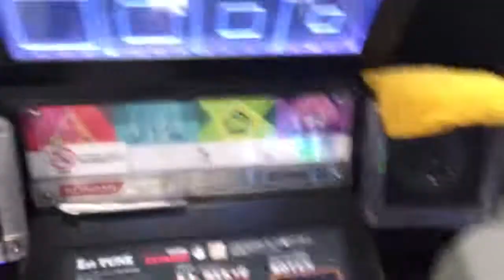けもののおうじゃ🐾めうめう(EXT)EXC【jubeat clan】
Player:MTTBSTEP